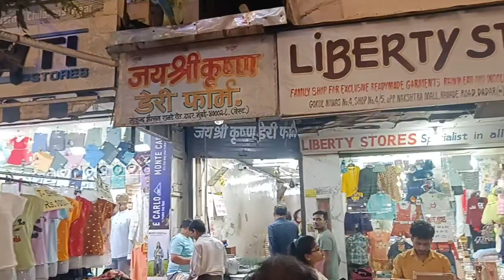दादर श्रीकृष्णलस्सी चांगलीच प्रसिद्ध आहे. गेल्या ९० वर्षांपासून याठिकाणी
दादरयेथीलजयश्री कृष्णडेरीफार्म येथील लस्सी चांगलीच प्रसिद्ध आहे. गेल्या ९० वर्षांपासून याठिकाणी फेम्स लस्सी डेरी फार्म असून या लस्सीचा आस्वाद...Food: Lassi near Dadar Station, Jai Shri Krishna Dairy Farm · This place is very quaint like most places around Dadar and also